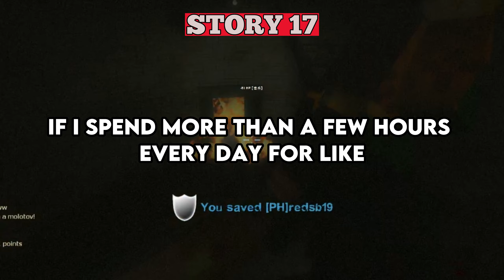Guys What Characteristic in a Girl Do you Find Attractive or Impressive aside from her Looks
Apology.
This is the 2nd Upload . Ytd I was too Tired and Messy up one of the Part during Editing

Short introduction.
Working and studying right now.
Editing and publishing videos is also really exhausting for me.

Sit Back and Enjoy the Stories